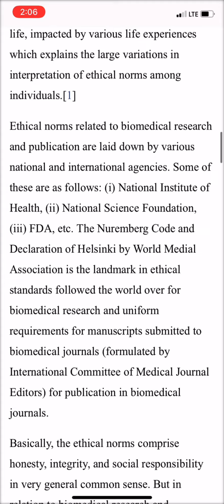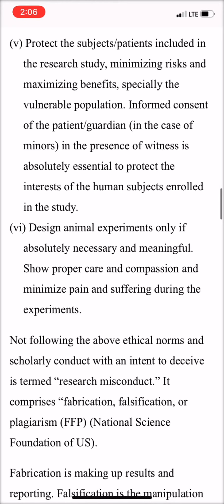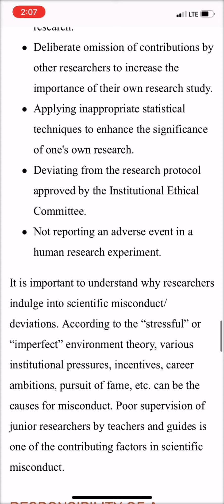Ethics in biomedical research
Ethical norms consist of honesty, integrity, and social responsibility. INFORMED CONSENT IS ESSENTIAL.